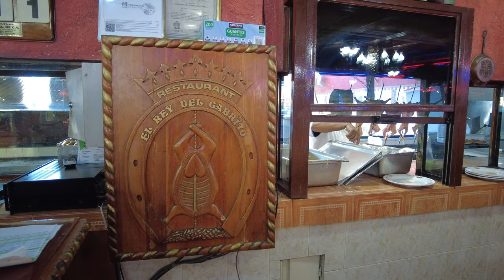Cabrito (young goat) restaurant Monterrey, Mexico Walk around NY 2021 4K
Cabrito (young goat) is the most iconic dish in Monterrey.
This restaurant, El Rey del Cabrito, is very famous for Cabrito.